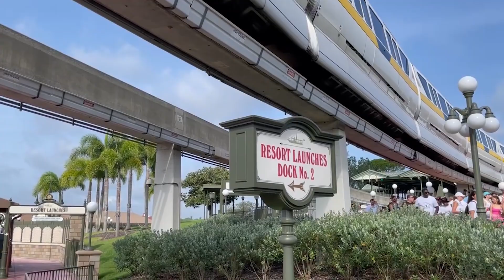Magic Kingdom to Grand Floridian Walkway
Enjoy a relaxing walk along the walkway from Magic Kingdom to the Grand Floridian resort. Views include lots of monorails, boats, Electrical Water Pageant Floats, Polynesian and Grand Floridian. This was filmed in late June 2023 so construction is getting started at the main building at the Grand Floridian (outside and inside). I stop along the walk at the canal to look at a large turtle and a super camouflaged bird (see if you can spot it).